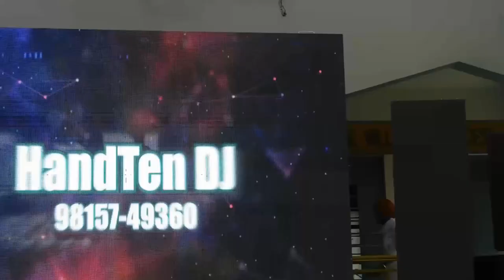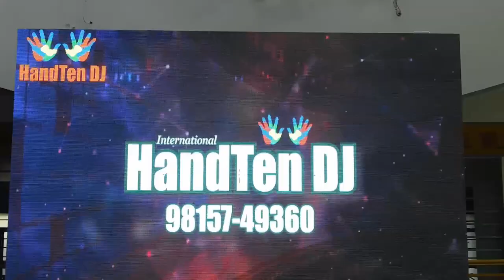Live ਤੀਆਂ ਦਾ ਸਾਂਝਾ ਮੇਲਾ ਪਿੰਡ ਸ਼ਹੀਦ ਭਗਤ ਸਿੰਘ ਨਗਰ || Sada Punjabi Virsa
SOCIAL-MOTIVATIONAL-CULTURAL
Team : gadar
Live Events